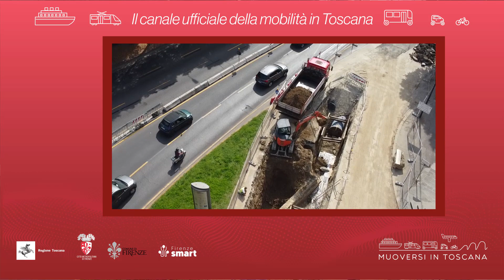Muoversi in Toscana - Edizione delle 15 del 2 agosto 2022